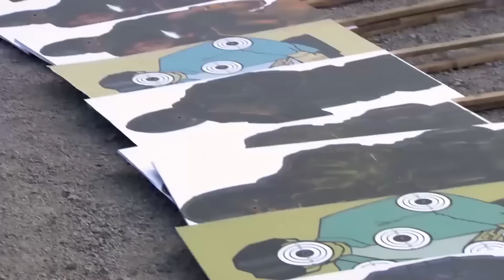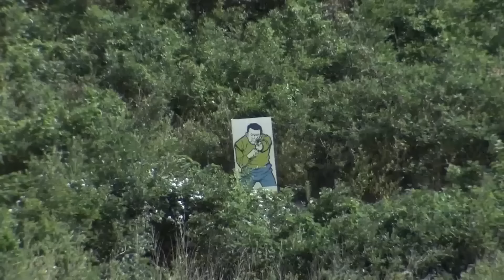特種兵電影，教官設下陷阱欺負新兵，結果反被新兵制服 🧨 功夫 | Kung Fu | 中国电视剧